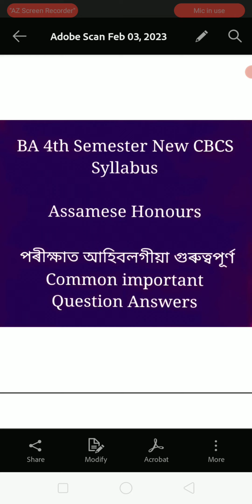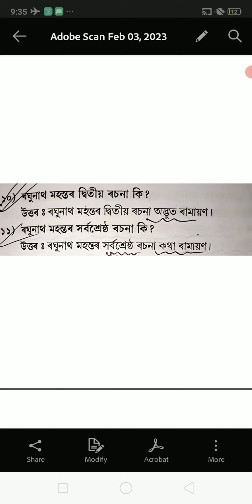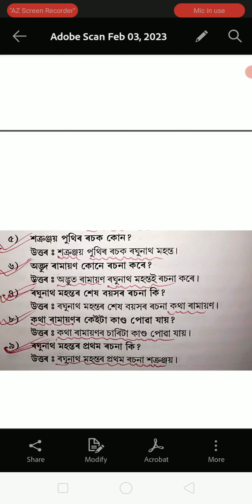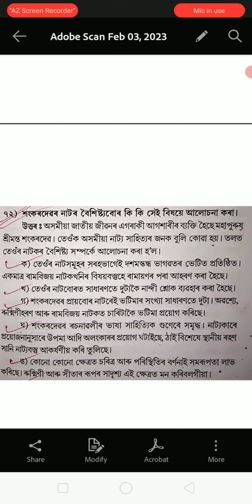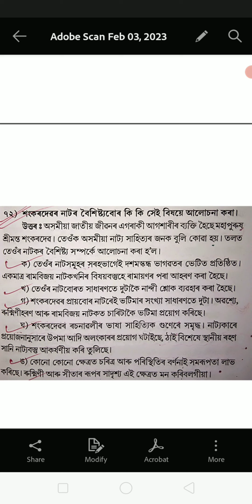BA 4th Semester Assamese Honours, অসমীয়া গদ্য সাহিত্য, BA 4th Semester Assamese Honours.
BA 4th Semester-CBCS Assamese Honours
তুলনামূলক ভাৰতীয় সাহিত্য
1st Paper / 5 and 10 Mark's ৰ গোটেই Common‌ Important Question Answers.

1st Paper / 5 and 10 Mark's ৰ গোটেই Common‌ Important Question Answers.

BA 4th Semester (Education Pass Course) পৰীক্ষাত আহিবলগীয়া গোটেই কিতাপৰ Common Important Question Answers.